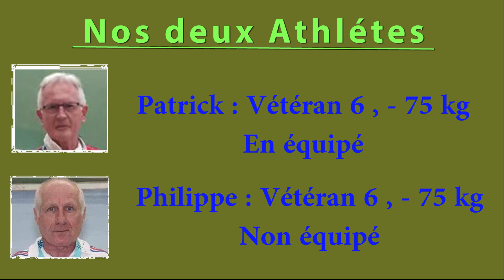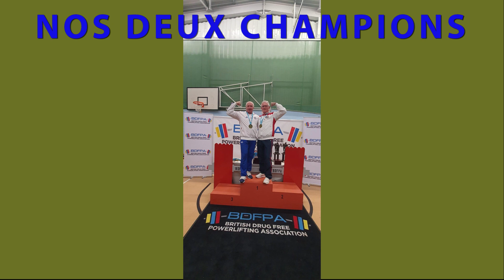Le Championnat du Monde de Force Athlétique WDFPF à Brandon 2023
Le Championnat du Monde de Force Athlétique WDFPF à Brandon 2023 en Angleterre.